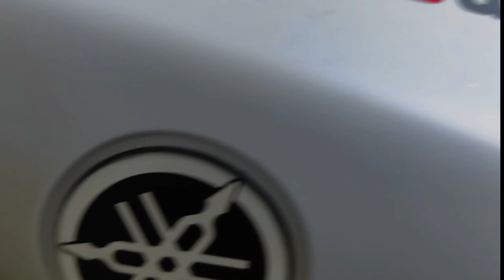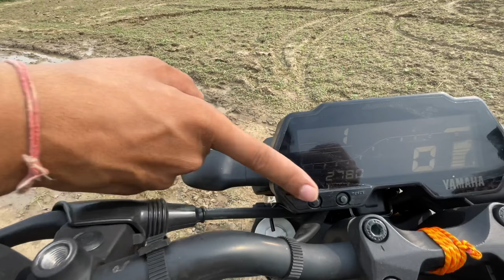Mud Riding | Mummy Gai Kavar Ke Liye | Gzb Vlogs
Ram Ram bhai mare vlog ko apna support dikhae.

vlog86
gzbvlogs
gzb
yamaha
yamahamt15
mt15
Mt15
Mt15 v2
KTM
KTM Vs R15
KTM Vs MT15
MT15 Vs R15
Karol Bagh
Modification
scorpio n
TVS Raider
Drag Race

Special Thanks:
Intro Editor/Cinematography : Nik

  __________________Disclaimer_______________________

__________________x________x_______x_______________